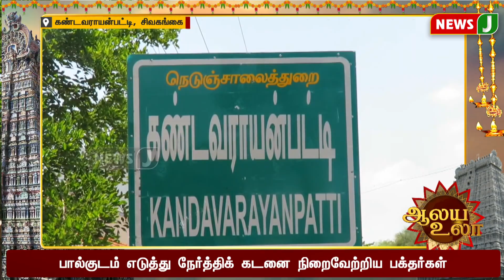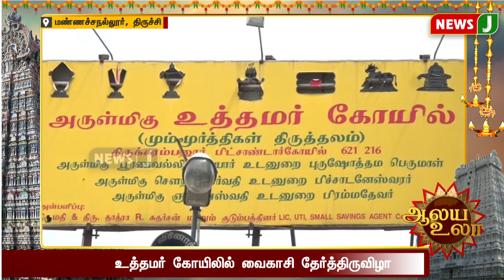ஆலய உலா | கோவில் திருவிழா | சிறப்பு தரிசம் | Aalaya Ula | Devotional | Festival | Darshan | NewsJ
NewsJ